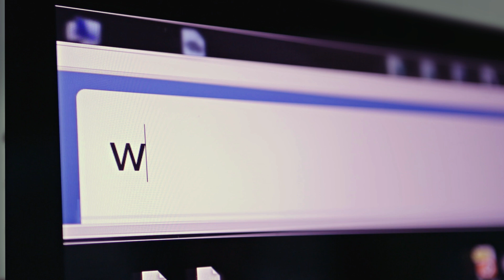Ucom very fast internet from 6000 AMD commercial part 1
Video prod. by Meloyan Media House